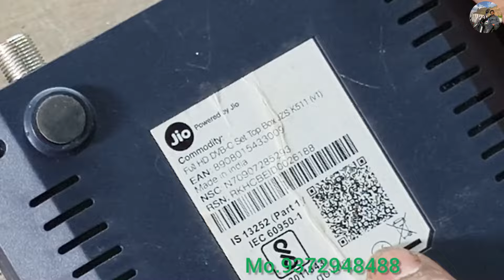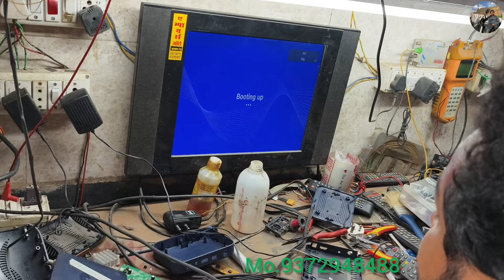Jio Setbox Ka Video Problem Kaise Banaye ||Vishwakarma Enterprises 143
Instagram id